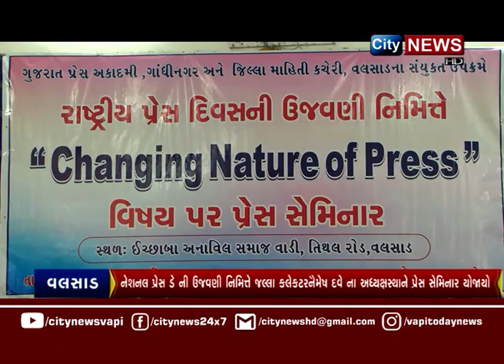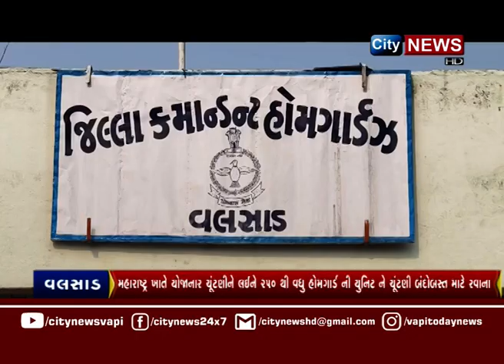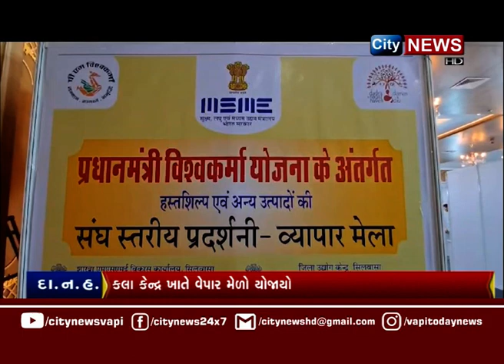CITYNEWS | 16 NOVEMBER 2024